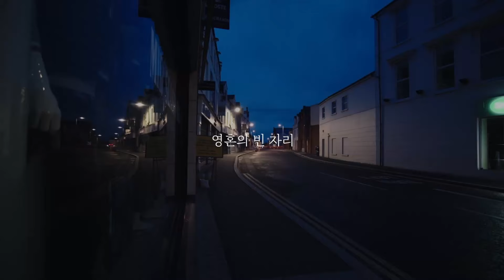2024.10.27. 온누리교회 W 청년부 주일예배 찬양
일시:  2024년 10월 27일 주일 예배 오후 2시
장소: 청년희망공간 이룸 여의도(정곡빌딩) 4층

인도자 - 강진웅 형제
1. 주를 바라보며
2. 기뻐하며 왕께
3. 은혜의 비
4. Rain Down